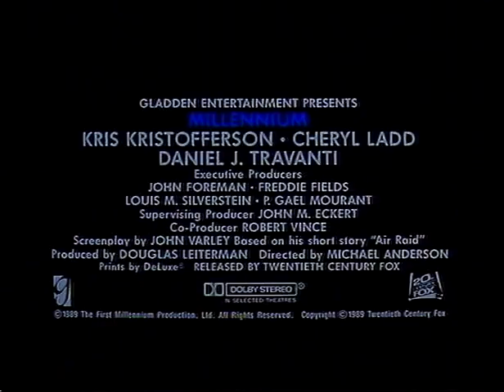Millennium (1989) - Trailer (english)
Trailer from the Sci-Fi Movie "Millennium".
Regie: Michael Anderson